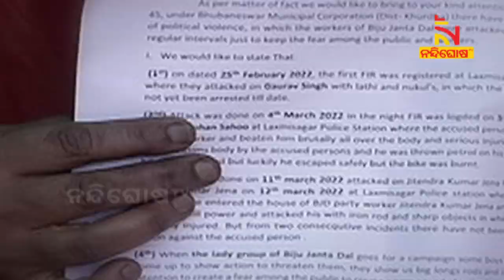State Election Commission Intervenes in the Personal Aspersion Of Opposition Party | NandighoshaTV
ପୌର ପାଇଁ ବଢୁଛି ପ୍ରଚାର ପାରଦ । ହେଲେ ବିରୋଧୀଙ୍କ ପାଇଁ ବୁମେରାଂ ଅପପ୍ରଚାର । ନିର୍ବାଚନ ସମୟରେ ବ୍ୟକ୍ତିଗତ ଆକ୍ଷେପ ସ୍ତରକୁ ଓହ୍ଲାଇଛନ୍ତି ବିରୋଧୀ । ଭୁବନେଶ୍ବରରେ ପ୍ରାର୍ଥୀଙ୍କୁ ପ୍ରଚାର ଗୀତ ମାଧ୍ୟମରେ ବ୍ୟକ୍ତିଗତ ଆକ୍ଷେପ କରିଛନ୍ତି । ଏନେଇ ଅଭିଯୋଗ ହେବା ପରେ ହସ୍ତକ୍ଷେପ କରିଛନ୍ତି ରାଜ୍ୟ ନିର୍ବାଚନ କମିଶନ। ସେପଟେ କ୍ୟାମ୍ପେନିଂରେ କମ୍ପୁଛି ସହର । ଡୋର ଟୁ ଡୋର ପ୍ରଚାର ସାଙ୍ଗକୁ ସୋସିଆଲ ମିଡିଆ ଟ୍ରେଣ୍ଡିଂ ଜରିଆରେ ଜମୁଛି କ୍ୟାମ୍ପେନ୍‌ ।

* DishTV Channel No: 1367
* Airtel Digital TV Channel No: 611
* TATASky Channel No: 1779
* hathw@y Channel No: 731
* Ortel Channel No: 707
* Videocon d2h Channel No: 840
* SITI Channel No: 17 & 458
* GTPL Channel No: 719
* SUN Direct Channel No: 667
* Asianet Channel No: 219